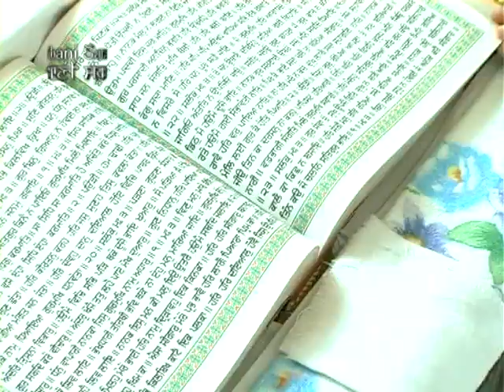Nanak Naam Miley Tan Jivaan | Bhai Jaswant Singh Ji - Kapurthale Wale | Best Shabad Gurbani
Album:  Nanak Naam Miley Ta Jivaan
Ragi:  Bhai Jaswant Singh Ji - Kapurthale Wale
Music Label: SSG (Oberoi Cassettes)
Vendor: GoBindas Entertainment Pvt. Ltd.